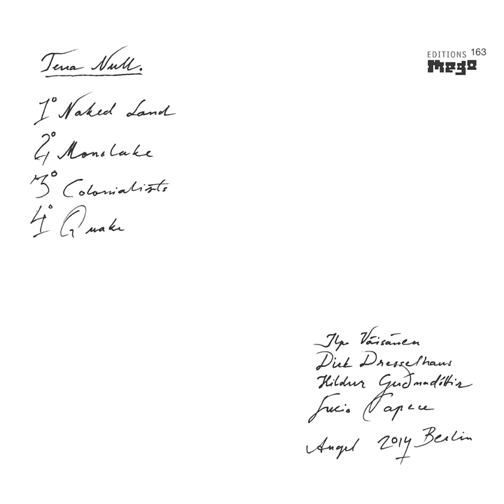Monolake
Monolake · Angel

Terra Null.

Main Artist: Angel
Composer: D. Dresselhaus
Composer: I. Väisänen
Composer: H. Guðnadóttir
Music Publisher: La Chunga
Music Publisher: Copyright Control
Music Publisher: Touch Music